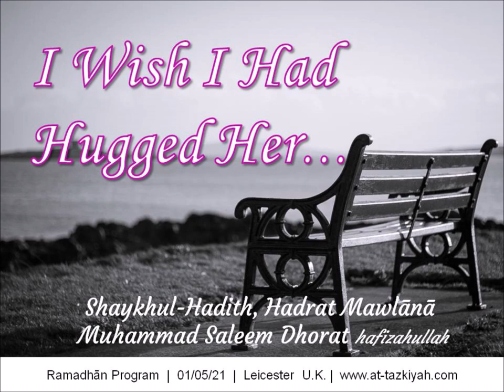I Wish I Had Hugged Her... | Shaykh Muhammad Saleem Dhorat Hafizahullah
A few beautiful and important advices on Parents in Islam.
Includes incidents from the life of the respected Shaykh hafizahullah and his beloved Parents (May Allah be pleased with them)
Kindly share with others.